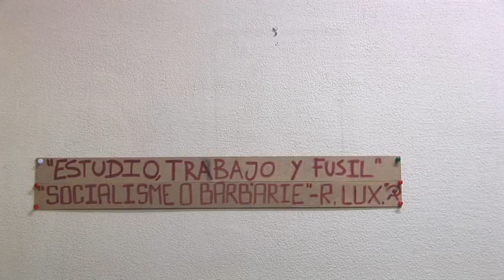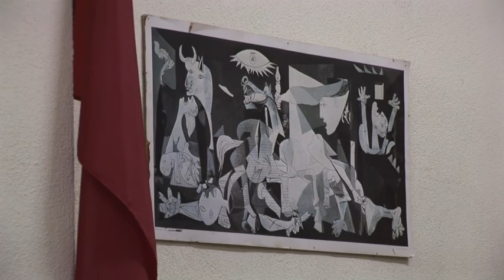Memòria Històrica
Conferència al casal Aurora Picornell sobre la memòria històrica de les Illes Balears